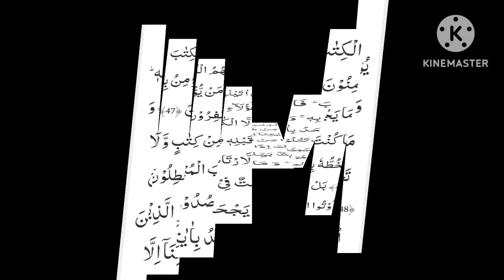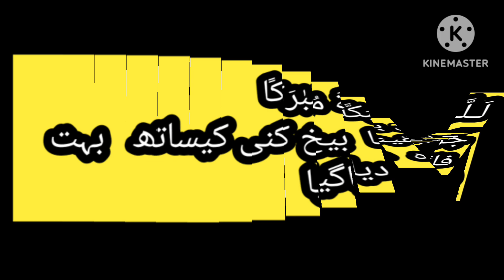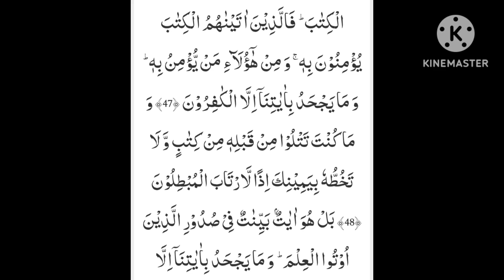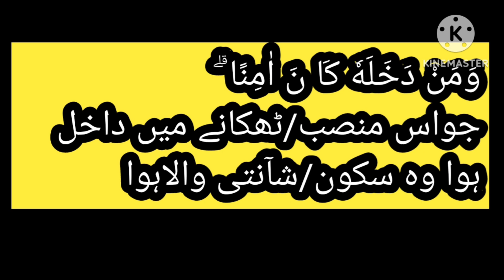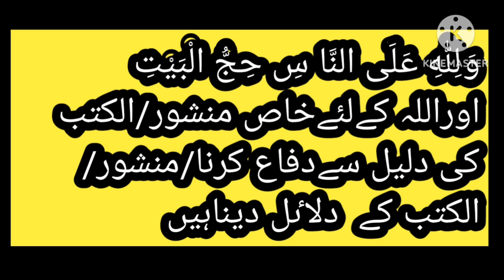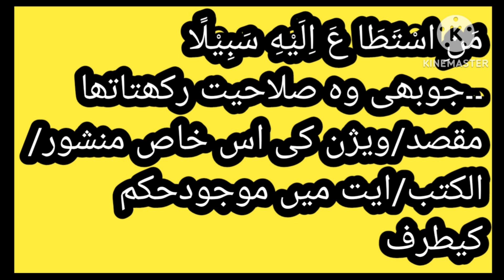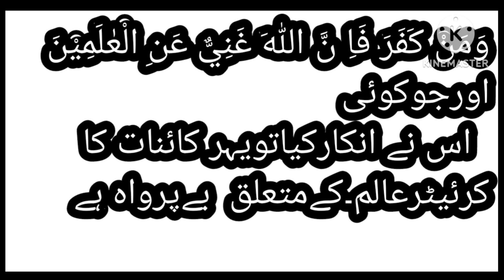Surah Al-Imran | Verses 96 and 97 | Al- bait | Al-Qur'an | Haq Studies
this licture aboutaal albait